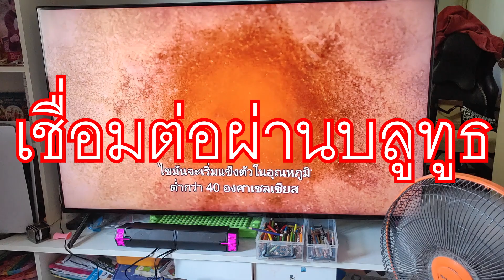รีวิวเต็มสูบกับลำโพง NUBWO NX-S2 ลำโพงซีรีย์ X แปลงร่างเป็นซาวด์บาร์ได้ (ยังกะทรานฟอร์มเมอร์)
วันนี้ปลั๊กไทยดอทคอมของเรา โดยมหาชะนี จะมาแนะนำสินค้ากรุ๊ปดีลอีกอย่าง ที่มีจำนวนจำกัด กับลำโพง NUBWO ซึ่งเป็น X Series ใครที่รู้จักแบรนด์นี้จะรู้ว่า X Series จะเป็นตัวท็อปที่สุด โดยวันนี้เราจะมีนำเสนอรุ่น NX-S2 สามารถแปลงร่างเป็นซาวด์บาร์ได้ และพร้อมทั้งยังมีบลูทูธอีกด้วย มีพอร์ท USB ที่เสียบกับคอมพิวเตอร์หรือโน๊ตบุ๊คก็สามารถเป็นลำโพงได้ทันที
📌สามารถใช้งานได้ 2 รูปแบบ แบบไร้สายผ่านบลูทูธ และแบบมีสายผ่านพอร์ต USB
📌มีไฟ RGB เพิ่มความสวยงาม
📌มีปุ่มเปิด/ปิด มีปุ่มปรับเสียง และควบคุมการเล่นเพลง
📌ให้เสียงคมชัด
✅ วิธีใช้งาน ✅
📌Bluetooth : V5.3 ระยะเชื่อมต่อ 15 เมตร(ไม่มีสิ่งกีดขวาง)
📌Frequency Response : 60Hz-20KHz
📌Driver Unit : 2x2
📌Power output : 30W
📌เชื่อมต่อแบบ USB(USB5V-1Ato2A)
📌สายยาว 1.5 เมตร
✅ อุปกรณ์ในกล่อง ✅
📌Speaker NX-S2 Black - NUBWO
สนใจสินค้าติดตามได้ที่